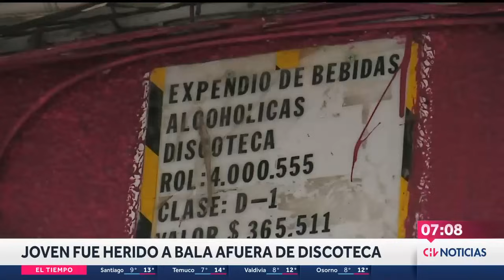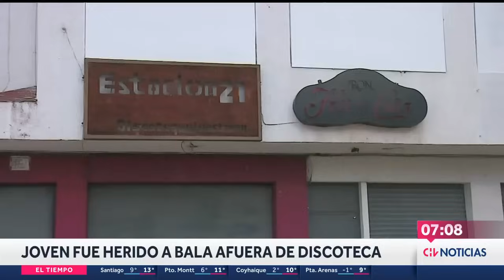REGISTROS CLAVE muestran inicio de balacera a la salida de polémica discoteque en San Bernardo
Un hombre de 21 años terminó gravemente herido tras una balacera registrada fuera de una discoteque Estación 21 en la comuna de San Bernardo, Región Metropolitana.